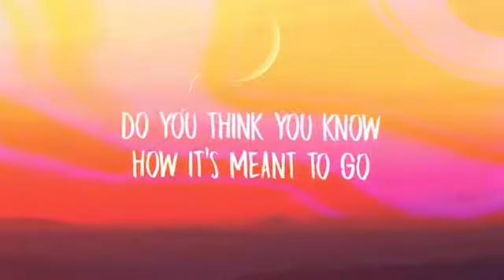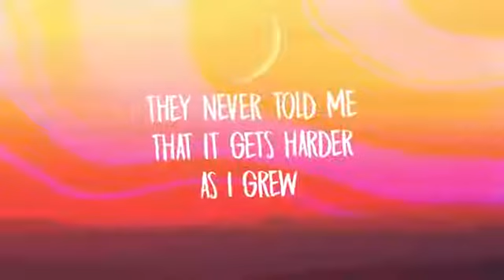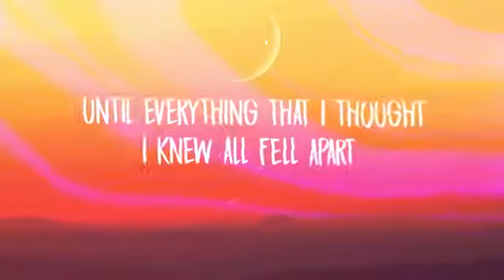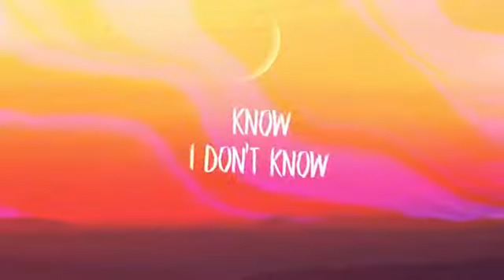Royal & the Serpent x Marky Style - IDK (Lyrics)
Download Royal & the Serpent x Marky Style - IDK (Lyrics):
✖ BEST MUSIC ON SPOTIFY:
✖ FOLLOW MY AWESOME INSTAGRAM:

► Royal & the Serpent

► Marky Style

V1:
They always told me
That i was different

I couldn’t hear shit
I wasn’t listening
How bizarre

PRE:
When I was younger used to think think was smart
Until everything that i thought i knew all fell apart

CHORUS:
Do you think you know
How its meant to go
Now, I know, I don’t

Rather flip a coin
Than have to make a choice
Will I ever know

Know
Oh Oh Oh Oh
Know
I don't know (x2)

V2:

They never told me
it’d get harder
As i grew

A little wiser
A little taller
Still nothin’s new

PRE:
Now that I’m older I thought that I’d finally be smart
But still everything that i think i know all falls apart